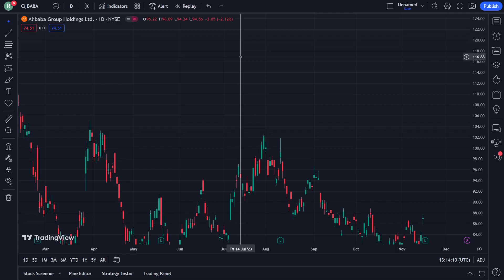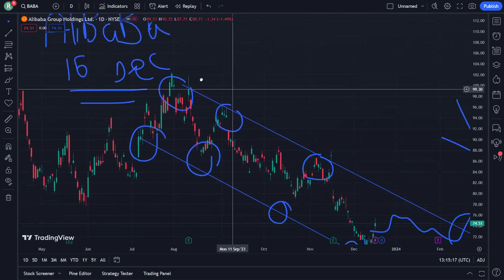ALIBABA Stock Price Prediction News Today 16 December